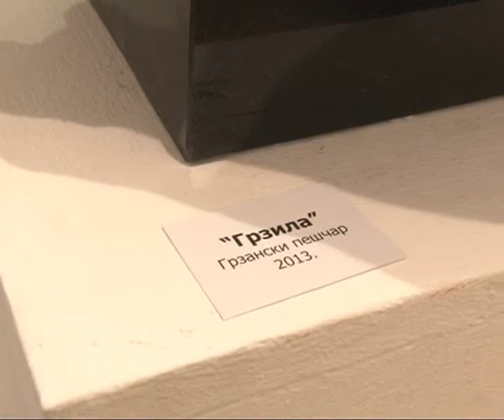Izložba skulptura Mihaila Stošovića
Izložba skulptura Mihaila Stošovića pod nazivom "Seme stvaranja" otvorena je sinoć u Galeriji kulturnog centra Paraćin. Izložba će biti postavljena do polovine novembra.